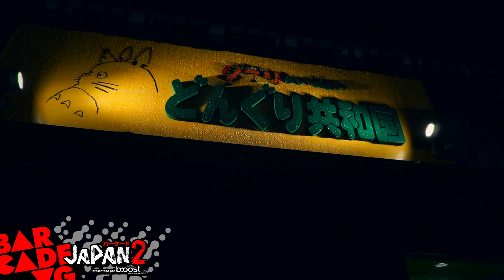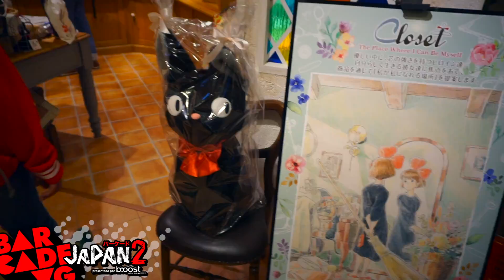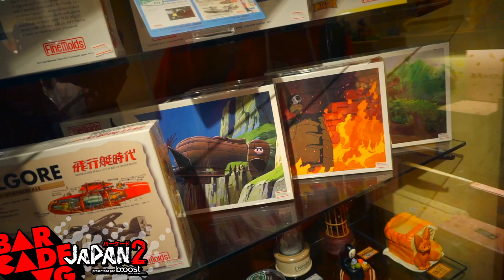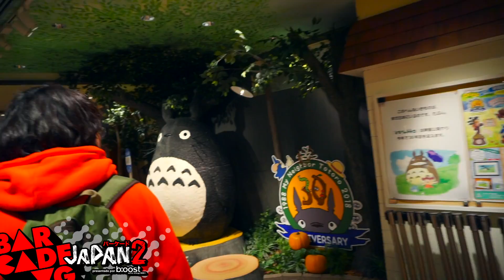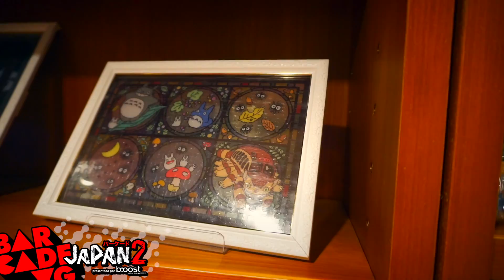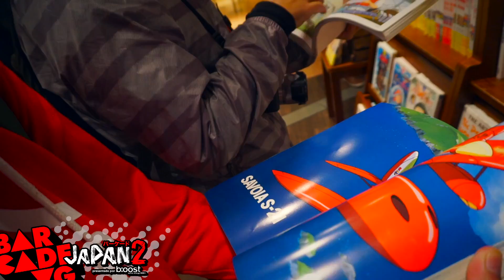La tienda de GHIBLI está MEJOR que NUNCA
Sigue a @BarcadeVG para más contenido